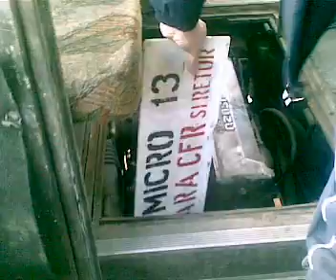Cum porneste un Isuzu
isuzu